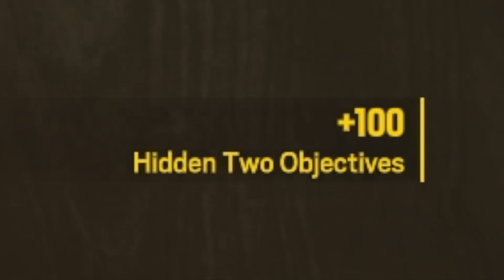Insta Break Osa Strat in Rainbow Six Siege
Play War Thunder for free now and get a free large bonus pack that includes vehicles, boosters and more by using my

War Thunder is a highly detailed vehicle combat game containing over 2000 playable tanks, aircrafts and ships spanning over 100 years of development. Immerse yourself completely in dynamic battles with an unparalled combination of realism and approachability